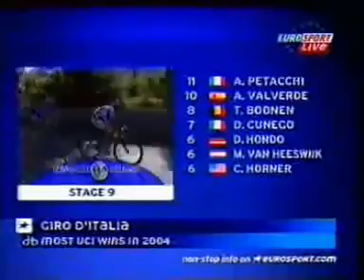Giro d'Italia 2004 tappa 9 ceglie messapica